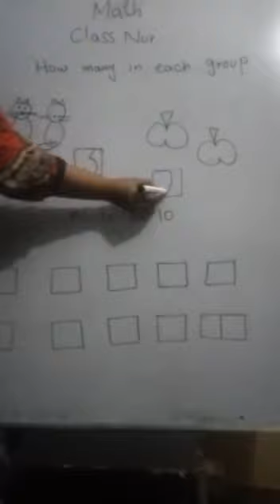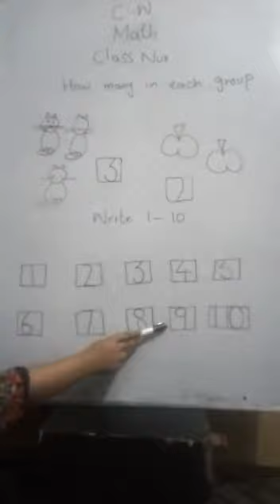May 17, 2020